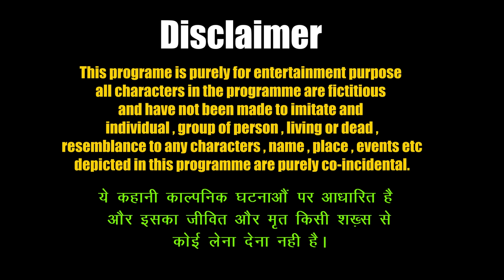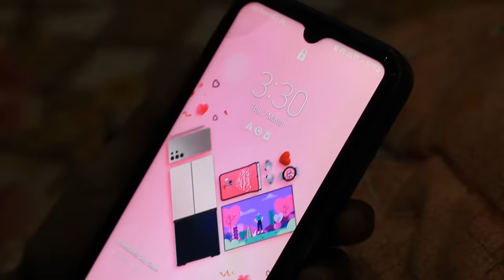ग़रीब बच्चो का रोज़ा | Garib ka Roza | Garib ka Ramzan | Ramadan Video | Garib ki Eid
ग़रीब बच्चो का रोज़ा | Garib ka Roza | Garib ka Ramzan | Ramadan Video | Ramzan video | Garib ki Eid | Eid 2024 |

ARTIST
Shoaib Zaidi
Raja Qureshi
Joginder Boss
Fatim Zaidi
Hasan Sadiq
Kulsum Zehra
Sakina Zaidi & Suppporters

ग़रीब का रमज़ान , ग़रीब का रोज़ा , गरीब बच्चो का रोज़ा  , गरीब लड़की बनी IAS OFFICER ,

गरीब लड़की बनी IAS OFFICER, मजदूर बनी , गरीब लड़की बनी आर्मी ऑफिसर,